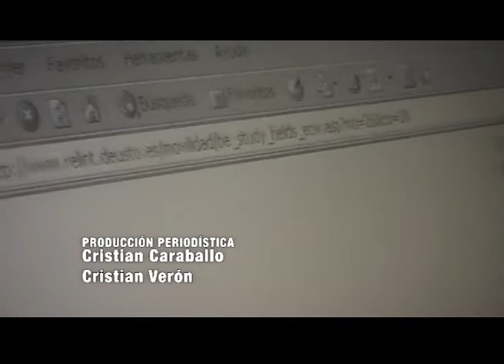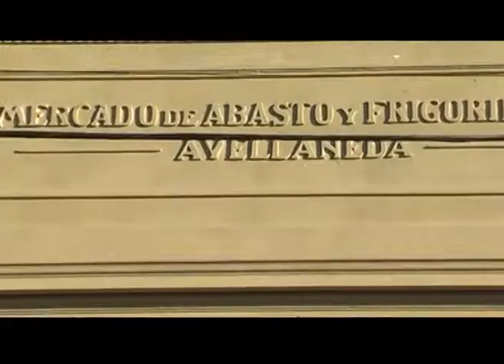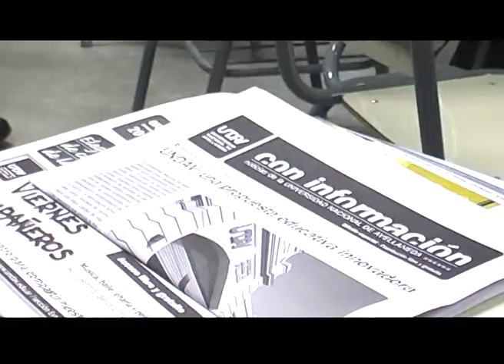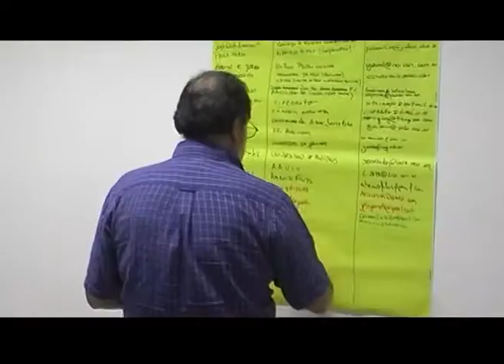Q.Noticias 2011 - Programa 23 (14-10-2011)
Q.Noticias 2011

x Jornadas de Comercio Internacional: Tópico Rusia

- Fernando Peirano
- Tomás Várnagy
- Hinde Pomeraniec
- Alejandro Villar

x Lanzamiento del 1er. Polo de Producción Audiovisual AMBA
  Universidad Nacional Arturo Jauretche
  Universidad Nacional de Avellaneda

- Amado Boudou
- Alejandro Villa
- Ewa Pipowarski
- Ernesto Villanueva
- Gabriel Wainstein
- Liliana Demaio

Realización

Conducción
Fátima Luciano

Producción Periodística
Cristian Caraballo

Cámara
Cristian Verón

Gustavo Giorgetti

Natalia García